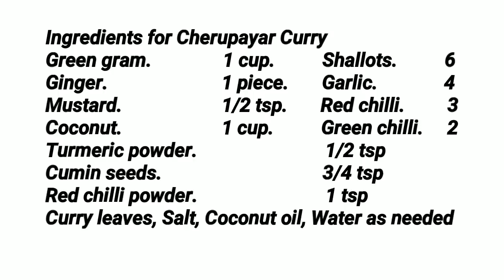പുട്ടിന്റെ കൂടെ കഴിക്കാൻ ഒരു സ്പെഷ്യൽ ചാറുകറി // ചെറുപയർ കറി // Cherupayar Curry // COOK with SOPHY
This video shows how to make a long gravy curry with Green gram. Cherupayar Curry

Ingredients for Cherupayar Curry
Green gram.               1 cup.          Shallots.          6
Ginger.                         1 piece.       Garlic.              4
Mustard.                     1/2 tsp.       Red chilli.         3
Coconut.                     1 cup.          Green chilli.     2
Curry leaves, Salt, Coconut oil, Water as needed